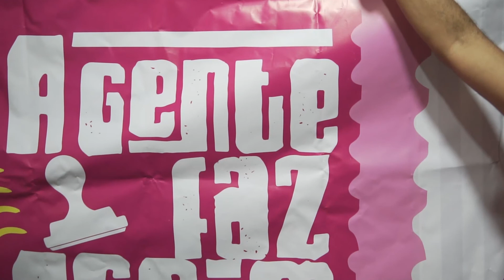Junina Tradição - São João da Prefeitura do Recife 2020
Neste vídeo promovido pela Fundação de Cultura da Cidade do Recife (FCCR), a Junina Tradição apresenta um São João especial, que, apesar do momento de pandemia do Coronavírus, não ofuscou o brincar quadrilha – e, de fato, nada é capaz de ofuscar isso. Nosso diretor de planejamento estratégico, Joselito Costa, abre esta gravação com a história da Junina Tradição, que, como já se sabe, é referência no circuito junino desde 2004 e, em seguida, mostramos um pouco do nosso jeito ousado e único de dançar e brincar os festejos juninos com um número reduzido de componentes devido à importância do distanciamento social em tempos de Covid-19. Ao fim, nosso fundador e presidente Gildo Brito nos leva à reflexão com um relato emocionante desse ano difícil, mas, é claro, deixando em aberto o convite para viver Tradição em 2021. Estaremos juntos em breve.

Imagens Leandro Nogueira Filmes, 17/06/2020 e 19/06/2020